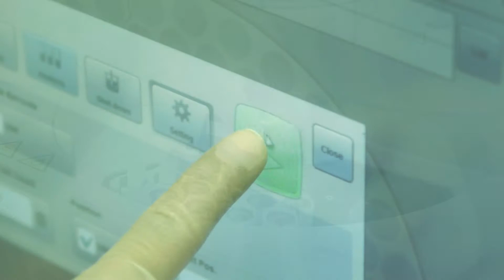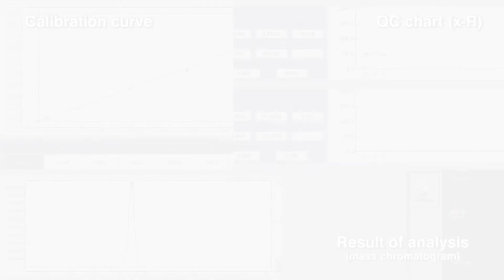CLAM 2030 - Fully Automated Sample Preparation Module for LCMS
Fully Automated Sample Preparation Module for LCMS™ Based on Shimadzu's Extensive Experience with Clinical Examination Systems for Blood Coagulation Analysis. Simply Place Blood Collection Tubes in Position and the Module Automatically Performs Everything from Sample Pretreatment to LCMS Analysis.

Achieves Reliable Data Acquisition
-Fully automates processes from pretreatment to LCMS analysis.-
-Reduces variability in internal standard substance concentration (using vials with septa installed).
-Equipped with improved and expanded accuracy control functionality.
-Reduces operator errors and risk of infection.

Eliminates the Need to Review Settings for Routine Work
-Automates processes from searching toxicological drug libraries to generating reports. (Requires the LC/MS/MS forensic toxicological database or rapid toxicology screening system Ver. 2, which are sold separately).

Further Improves Efficiency of Research or Business Processes
-Makes it easy to create or review new pretreatment protocols.
-Samples can be added or processing interrupted in an emergency. (The number of interruptions or samples that can be added is limited by the number of pretreatment vials placed).
-Text files can be used to load analysis requests from an LIS or output concentration values to a -specified folder.